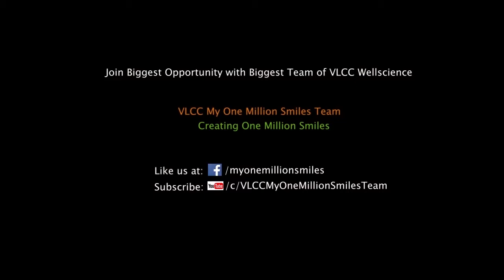I Am Gopal Rawal (Diamond Director, VLCC Wellscience)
He is Now President Diamond.We Are VLCC My One Million Smiles Team.
One Team One Mission.
25 Crown Diamond Director by 2018 .
One Million Smiles by 09 April 2038 .